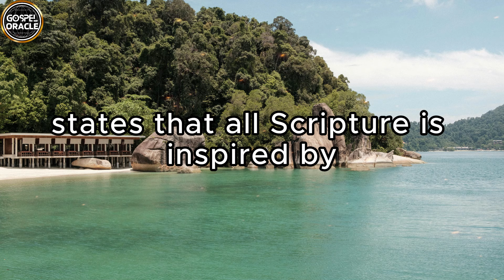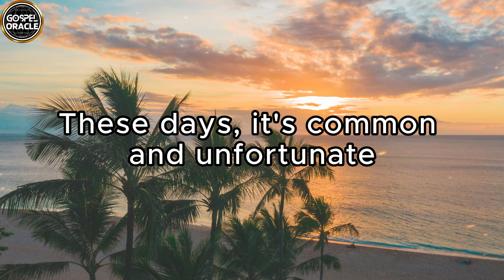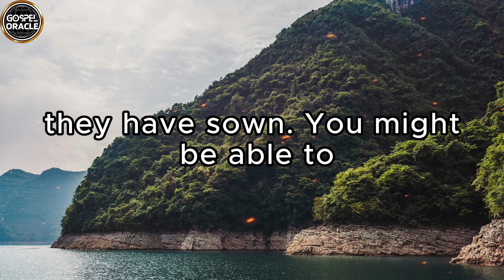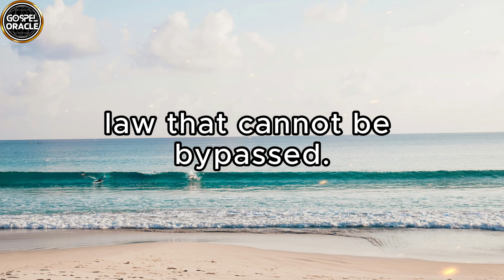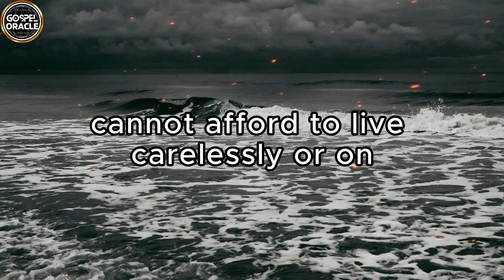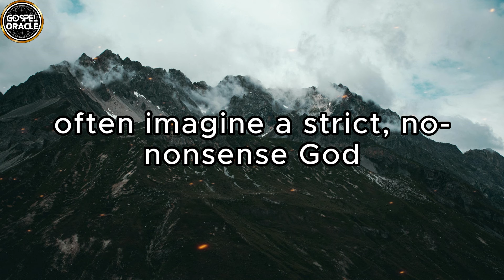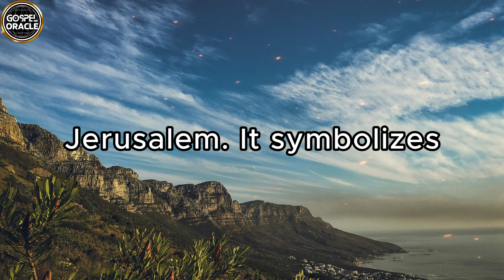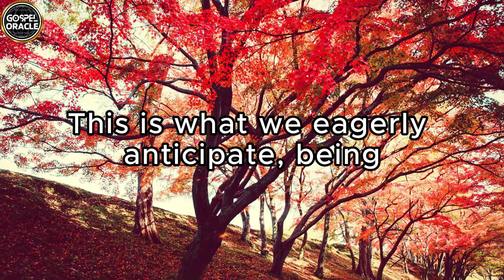4 BIBLE VERSES that CHANGED My Whole LIFE | 4 POWERFUL VERSES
In this impactful video, I share 4 Bible verses that have profoundly transformed my life. These verses hold immense power and wisdom, offering guidance, comfort, and inspiration in times of need. Join me as we explore their meaning and significance, and discover how they can bring positivity and transformation to your life too.